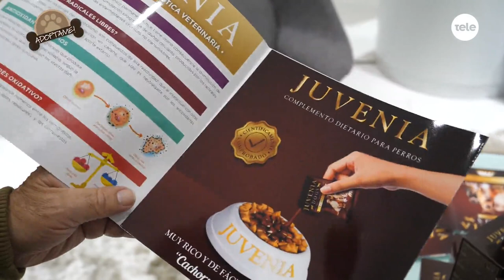Adoptame: la historia de Pablo y Chozno